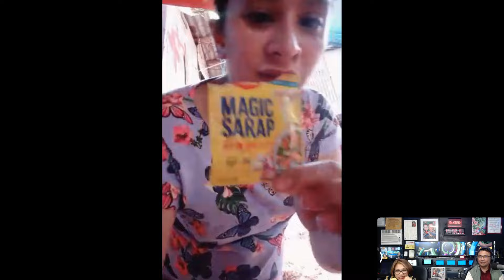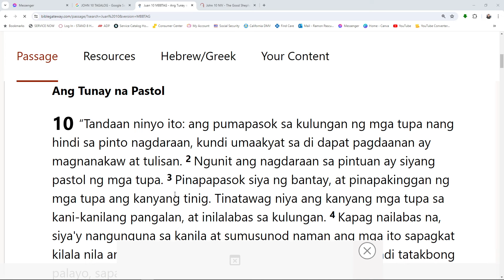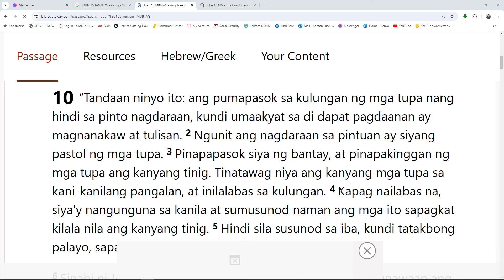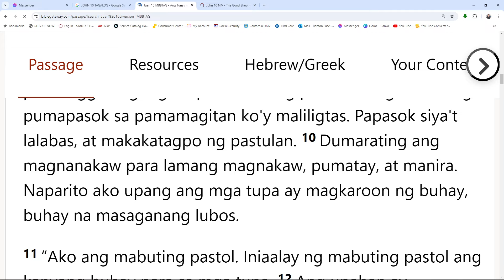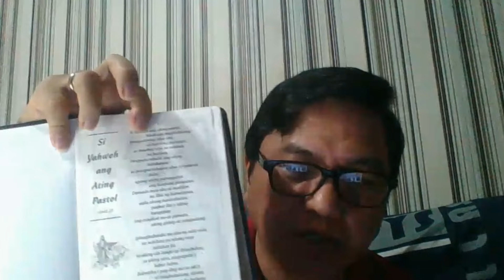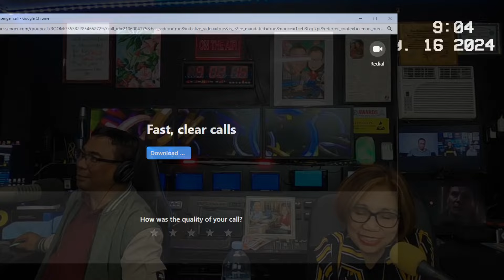" KAILANGAN NG TUPA ANG PASTOL " PASTOR SAMMY SANTOS